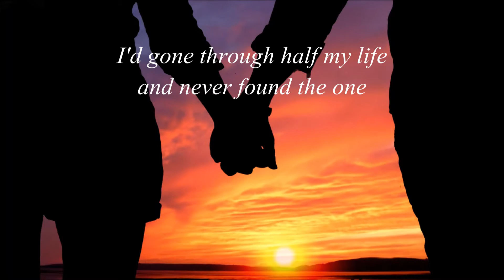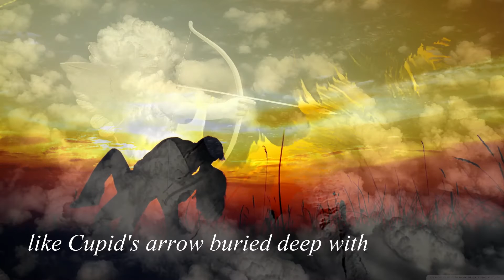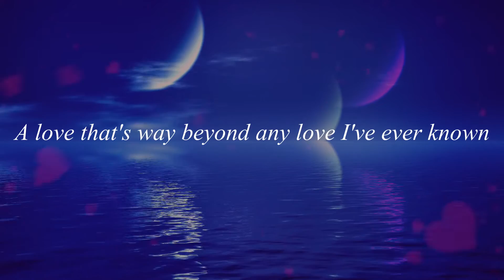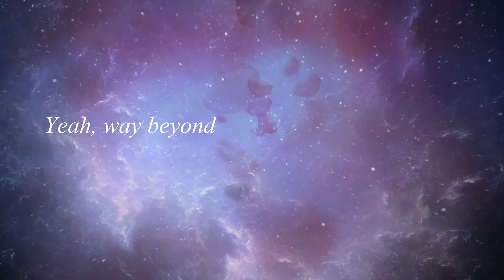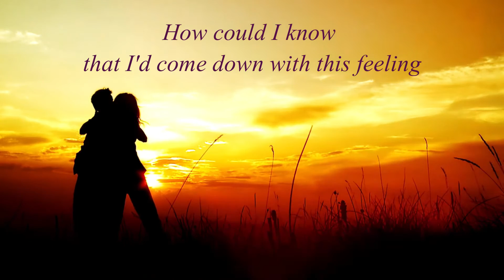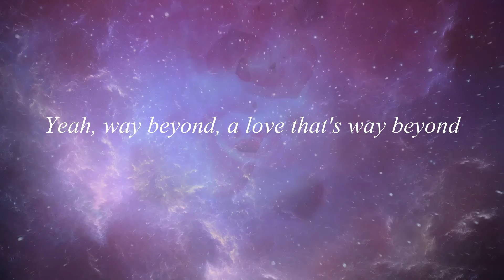Way Beyond - The First Song I Ever Wrote for My Wife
The was the first song I ever wrote for my wife. I played it for her for the first time at a small gig I had at a tiny bar called Aces and Eights in Las Vegas. Very nice place at that time, but unfortunately no longer there. Anyway, the bar was packed and there were people at every video poker machine around the bar area. There was also a nice grouping of people sitting around the stage area - some nice easy chairs and a couple of sofas. I announced I was going to play an original song that I wrote for my wife. No one was really paying much attention. I started playing the song and, as it progressed, I noticed more and more people had stopped talking, stopped playing video poker and were paying attention to the performance. By the time I strummed the last note and it rang out, the entire bar was dead silent - like hear a pin drop silent. Suddenly, the whole place burst into applause and everyone stood up, even the people at the bar. I was very honored to have been there for that. The icing on the cake was when a girl sitting on the sofa directly in front of me turned to her husband/boyfriend and hit him as hard as she could in his arm and yelled at the top of her voice, "WHY DON'T YOU EVER DO ANYTHING LIKE THAT FOR MEEEEEEEE!" As much as she may have actually meant it, that got the entire place laughing! Sometimes a first performance can be pretty awesome!!!